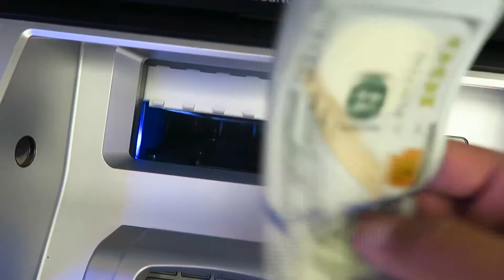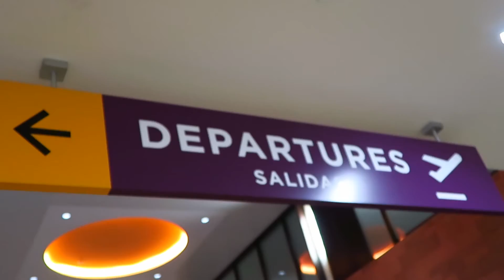$1000 What Would YOU DO?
MY CAMERA GEAR LIST

I own and use 100% of every gear on this link. Your not charged extra and wanted to make sure you know up front.

Description: VLOG #157, today is prep day and travel day! We head to mexico to fly into Cuba!